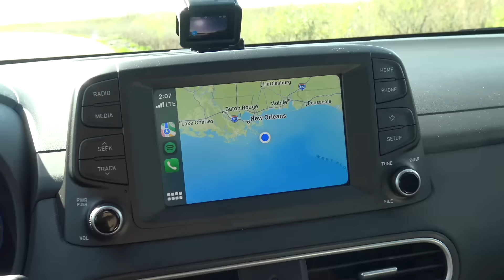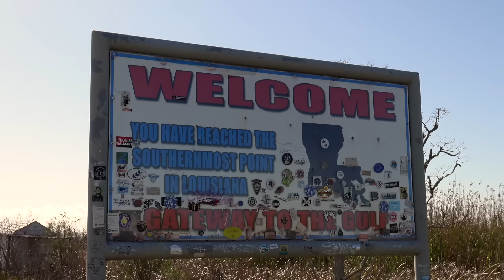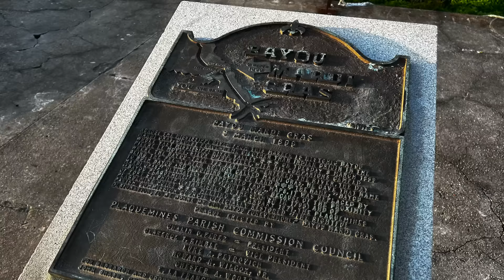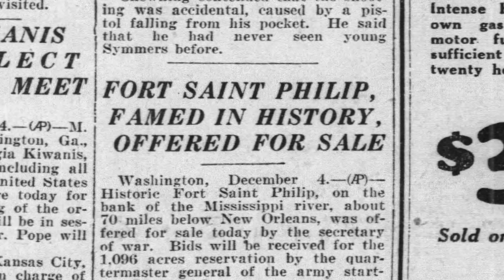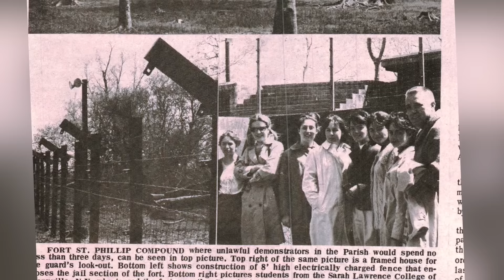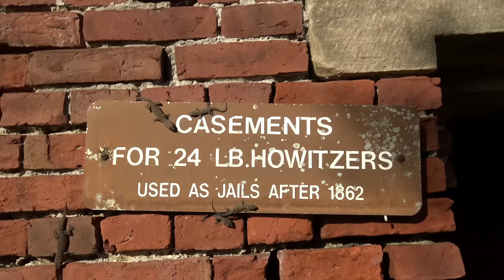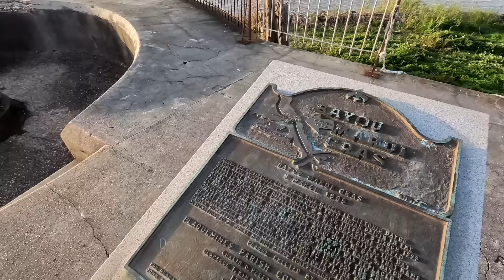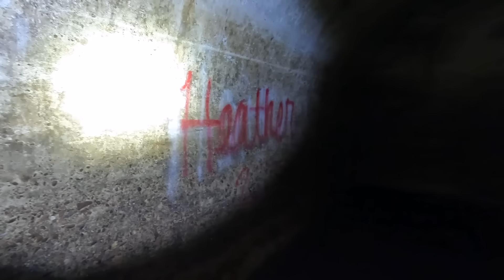Ghosts of the Past | Strange Places (Abandoned Fortresses along the Mississippi River)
Strange Places is a new documentary series by Aleksandar Petakov that follows his adventures and investigations into various unusual places around the world. Whether it be mysterious regions, abandoned locations or forgotten history, Aleks leaves no stone unturned in his search for strange places.

This episode features Aleks journeying to far southern Louisiana to learn more about the mysterious and nearly forgotten Forts Jackson and Saint Philip along the mighty Mississippi River.